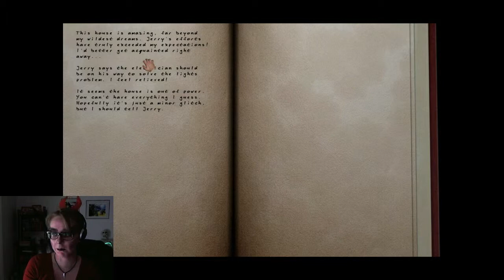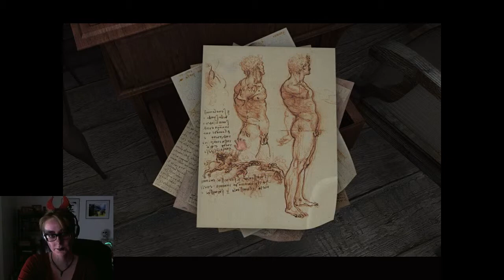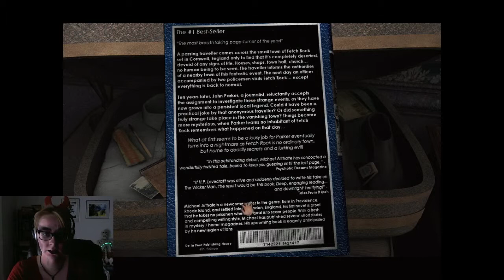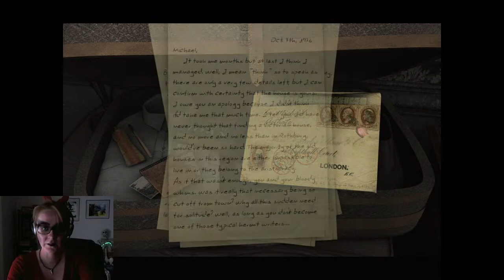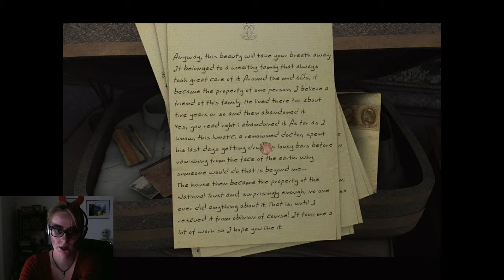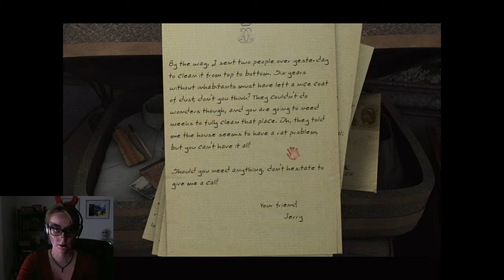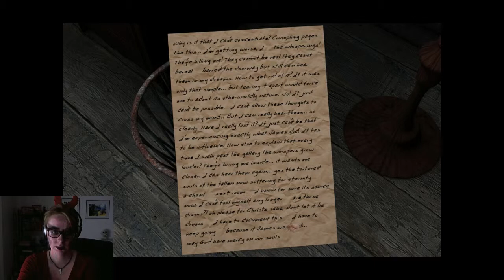SPOOKY COSTUME STREAM Scratches: Directors Cut - Part 3